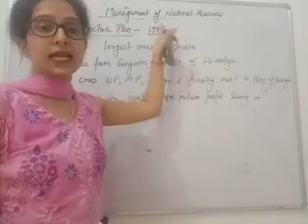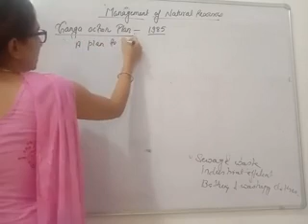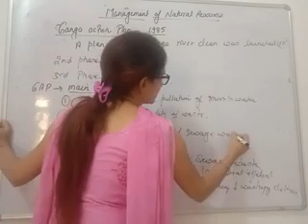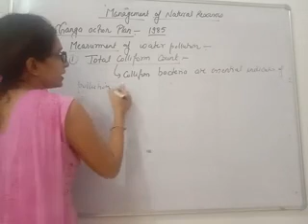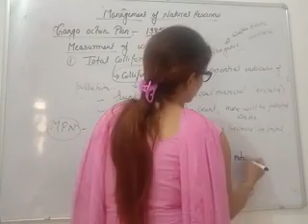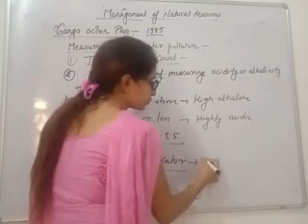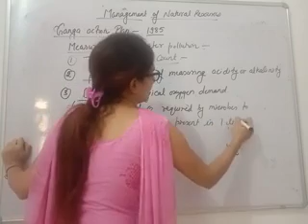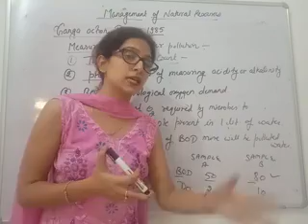managment of natural resources part 2 for NTSE